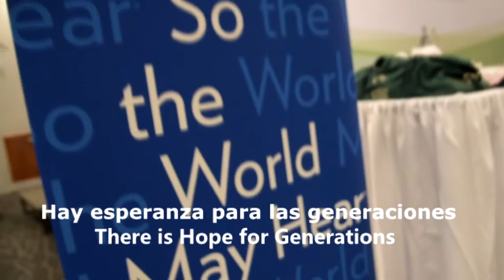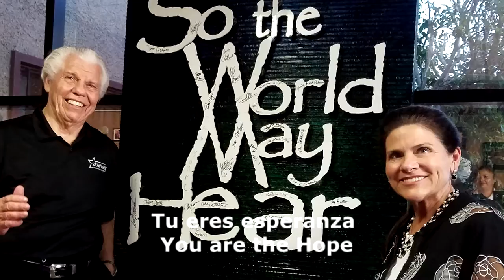Hope for the Children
Dr. Illich and his wife (Kathleen)’s trip to Mexico on a Starkey Hearing Foundation Mission. Video by Portia Clark.